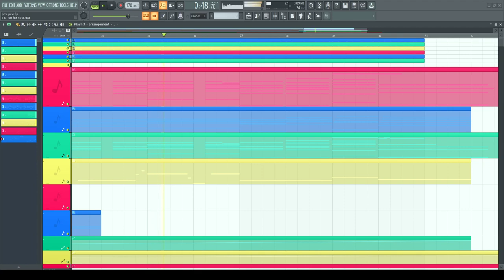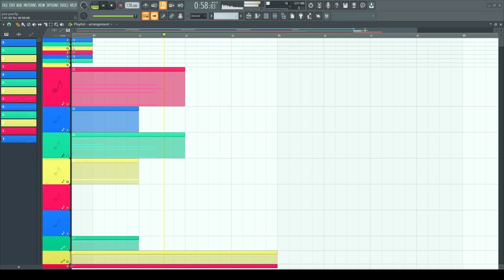ADHD ARCADE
the low end on this project was kinda out of control so i'm not too fond of the mix but i guess it works 🙄 i really like the notes & drums & crunchiness of it tho. this one's from february 25 of last year!